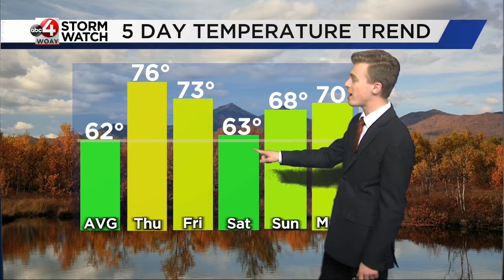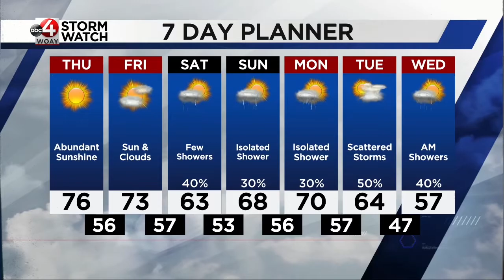October 21st Evening Forecast: Dry & Sunny Weather Continues